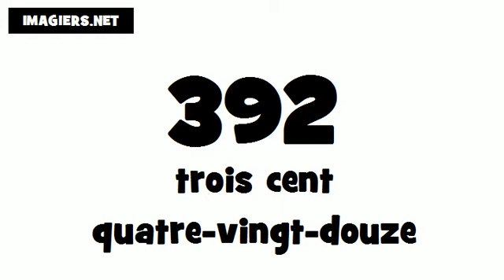How to pronounce in French # 392